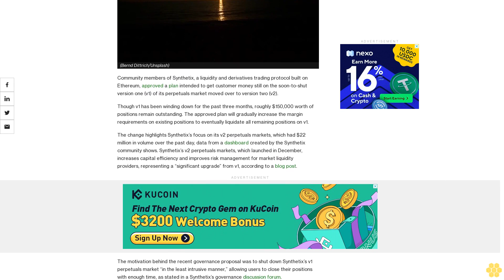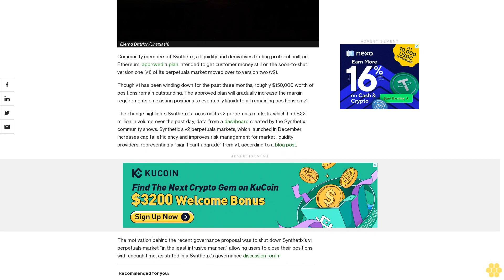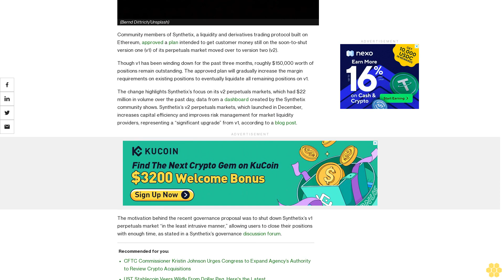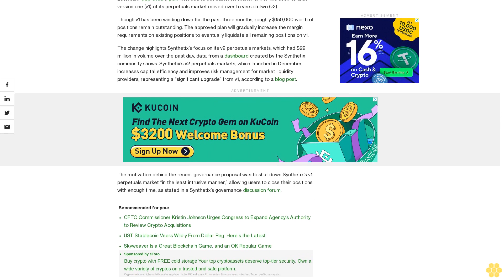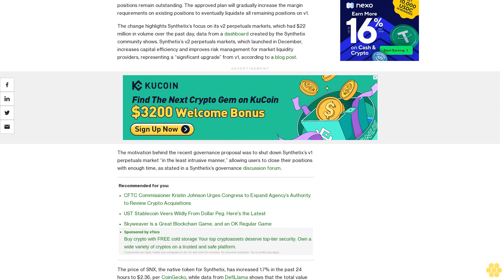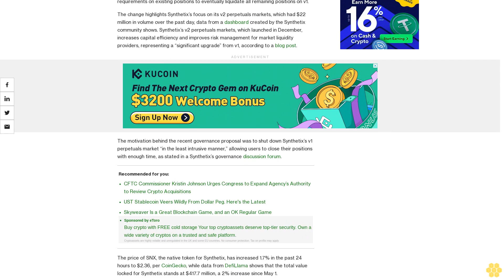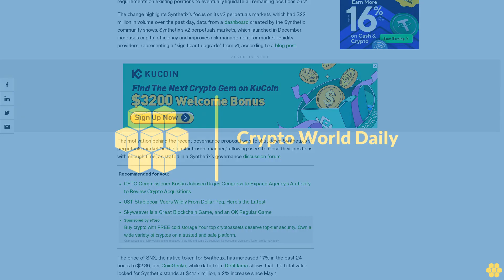Synthetix Community Approves Plan to Nudge Positions Off Soon-to-Shut Version One of Its Perpetuals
The market, which was replaced by a new version, has been in close-only mode for months, but about $150,000 remains on the original platform.

Community members of Synthetix, a liquidity and derivatives trading protocol built on Ethereum, approved a plan intended to get customer money still on the soon-to-shut version one (v1) of its perpetuals market moved over to version two (v2).

Though v1 has been winding down for the past three months, roughly $150,000 worth of positions remain outstanding. The approved plan will gradually increase the margin requirements on existing positions to eventually liquidate all remaining positions on v1.

The change highlights Synthetix’s focus on its v2 perpetuals markets, which had $22 million in volume over the past day, data from a dashboard created by the Synthetix community shows. Synthetix’s v2 perpetuals markets, which launched in December, increases capital efficiency and improves risk management for market liquidity providers, representing a “significant upgrade” from v1, according to a blog post.

The motivation behind the recent governance proposal was to shut down Synthetix’s v1 perpetuals market “in the least intrusive manner,” allowing users to close their positions with enough time, as stated in a Synthetix’s governance discussion forum.

The price of SNX, the native token for Synthetix, has increased 1.7% in the past 24 hours to $2.36, per CoinGecko, while data from DefiLlama shows that the total value locked for Synthetix stands at $417.7 million, a 2% increase since May 1.